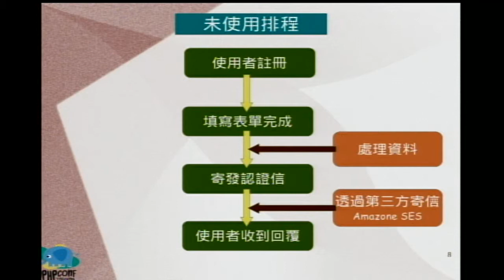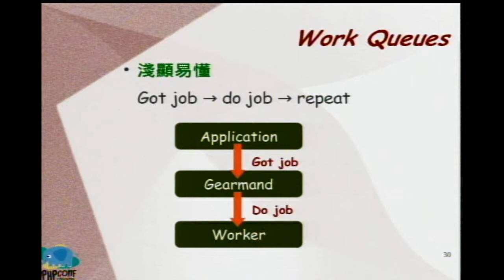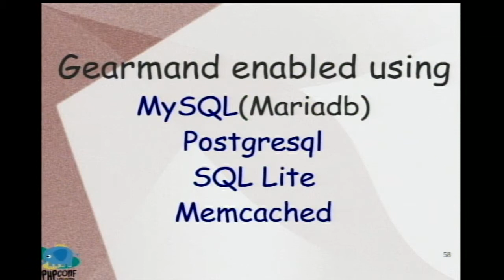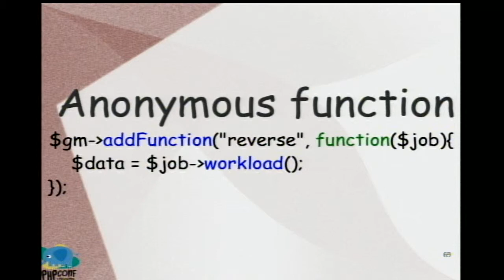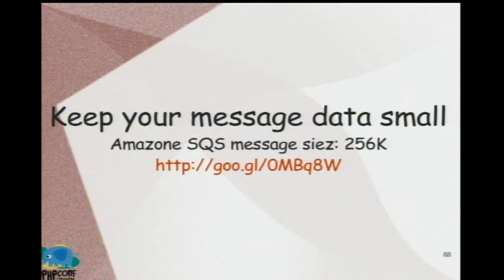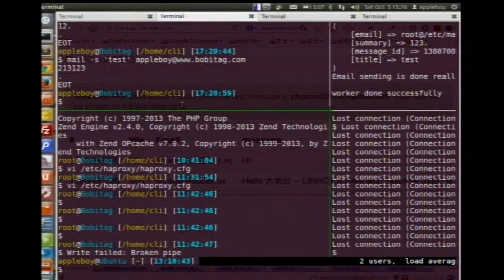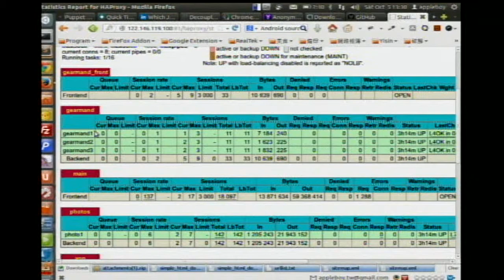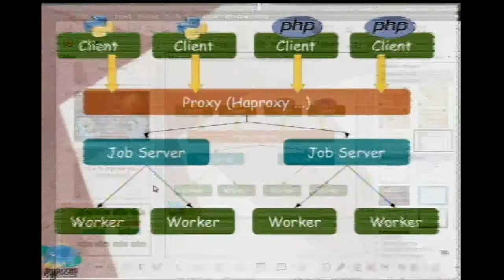[PHPConf Taiwan 2013] 用 Gearman 與 CodeIgniter 打造 PHP 排程系統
講者：  Appleboy

還在使用 Linux Cron 或 Windows 排程處理大量縮圖、發送簡訊、寄送信件...等耗費系統資源的工作嗎？本議程將為大家介紹 Gearman Application Framework 在 CodeIgniter 上幫助您處理大量工作。